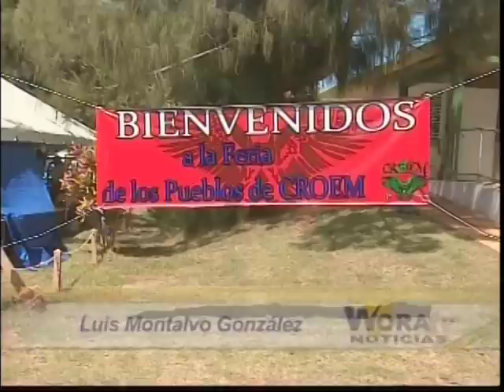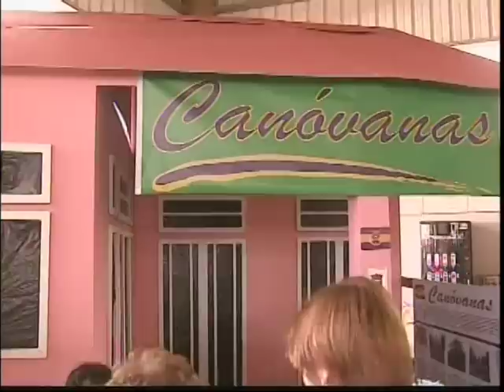Reportage de la Feria de los Pueblos en Croem 2014